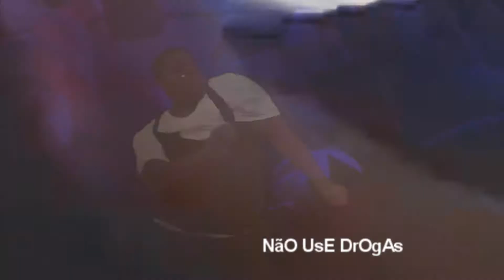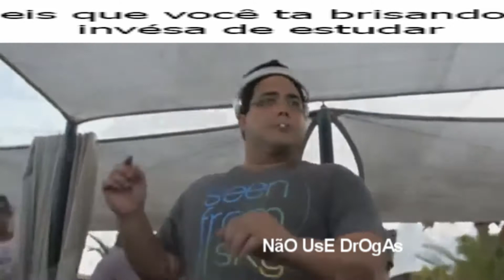Souces Aleatorios Com Montagem De Cu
DE CU E ROLA